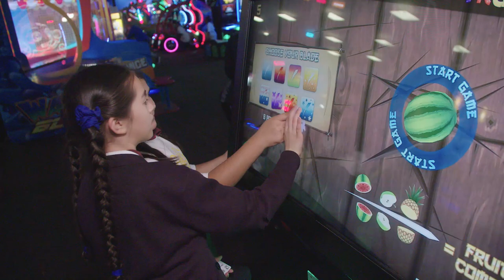Grizzlies Host Holiday Game Night at Incredible Pizza | Recap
See what happened when Garrett Temple, Shelvin Mack, and MarShon Brooks hosted a holiday game night complete with laser tag, go karts, and arcade games at Incredible Pizza for local kids from the Memphis community on Tuesday, December 4 as part of the Grizzlies' annual Season of Giving campaign.

Official YouTube channel of the NBA Memphis Grizzlies. For more content and video features, visit Grizzlies.com.

Follow Grind City Media on YouTube for the latest videos on sports and Memphis community news